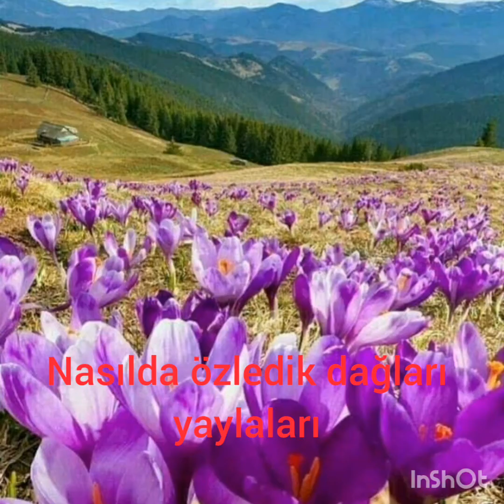gurbet bizi ne hale koydun